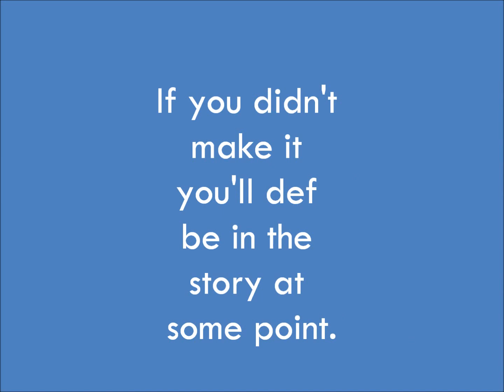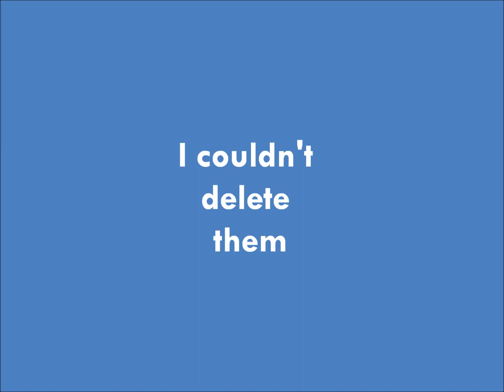How To Love: An All Star Story (Ch. 5)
So if you didn't know. I'm not ending The Price of Fame just yet...
*Nia's POV*
I was so glad it was Friday. I just needed the weekend to get my mind off everything. I opened my locker and shoved all my books in before slamming it shut. Then I remembered I had a biology test Monday. I put in the combination and before I knew what happened, all my books were on the floor. I sighed and bent down to pick them up. I saw another set of hands helping me. I stood back up and saw it was Legacy. Dominic? Whatever the hell his name was.

"Thanks," I mumbled taking my books back. "No problem. So what are you doing this weekend?" I rolled my eyes. This kid was still trying to hook up with me? "Studying," I said. "How about we go out tonight? Dinner and a movie?" he asked. "Lemme think about it..no." He groaned. "Why not?" he whined. "Because I know what you want and you're not getting it." I made sure my books were neat before closing the locker again. "All I want is to take you on a date. I like you too much to try anything. I promise. Please?" I leaned against the lockers and sighed. He wasn't gonna give up until I agreed. "Fine. One date Dominic. But I get to pick the movie." His eyebrow shot up. "Then I'm picking where we eat. Pick you up at 7?" he asked. I nodded. "And you better not try ANYTHING." He smirked. "Promise," he said before walking away. What had I just gotten myself into?

~ Later ~
I stepped out of the shower and straightened my hair before putting it in a ponytail. Then I got dressed and did my makeup. I was super nervous and excited. But he couldn't know that. So when he honked the horn, I put on my 'I don't care' face. He was waiting outside in his car.

"You look good babygirl," he said when I got in the car. "Hello to you too." He gave me a sheepish grin. "Sorry. Hi," he said. He started to drive and fifteen minutes later, he pulled into the parking lot of a fancy restaurant. "No Dominic. This is waay to fancy. I can't let you spend all your money on me," I protested. He shrugged. "It's no big deal. Come on." I reluctantly got out of the car feeling under-dressed. He gave my hand a squeeze, sending tingles up my arm. "You look fine," he reassured me.

We got our table and sat. "So how was your day?" he asked. That started a conversation about school and our friends. "Why do you do it?" I asked. He gave me a confused look. "Do what?" "Pick on people like Louis for no reason?" He sighed and looked down. "Believe or not, that was me in middle school. I was always being bullied. I was small back then so I was an easy target. Then I started working out. I guess I do it because I like the feeling that I'm bigger than someone. Physically at least." I was quiet for a second. "Promise me you'll stop," I finally said. He hesitated. "For you? I promise." I smiled. "Good."

We finished eating and got in the car. "Forget the movie. Let's do something else," he said. "Like...?" He grinned. "You'll see." A little while later he pulled up in front of Julian's house. "Why are we he--" he cut me off. "Night swim. Julian's at Ben J's house and his parents are gone for the weekend. Come on." He got out the car and I followed. "But I don't have a bathing suit." He shrugged. "So go in your underwear." I watched as he stripped down to his boxers and bit my lip at the sight of his abs. He jumped in the pool and I stepped back so I wouldn't get splashed. "Come on it's fun!" he coaxed. I sighed and took off my romper before jumping in after him.

We spent the next hour in the pool. "I'm gonna get you for that," I said laughing. I jumped on his back and tried to push him under. "Alright! I give up!" he said. I got off of him and he grabbed my legs, pulling me closer. "Having a good time?" he asked. "Surprisingly, yes." His hands slid around my waist. "I like you," he whispered. "I like you too." He was getting closer and I started breathing unevenly. "We can't." He smirked. "Says who?" His lips came into contact with mine and fireworks went off. My stomach was doing somersaults as our tongues danced. He pulled away and licked his lips. "Ready to go?" I nodded, still in shock. He pecked my lips before getting out and drying off. I did the same and we got back in the car.

"Goodnight," he said when we got to my house. "Thank you for tonight. I had a really nice time." He smiled. "I'll call you tomorrow?" I nodded and he kissed me again. My heart started beating faster. He pulled away and laughed. "Bye," I said while getting out of the car. I slipped into my bedroom and got ready for bed. Did that just happen? Just then my phone vibrated.

To: FuckLovee
From: MysonTheCreator
Why have you been ignoring my calls babe? Call me.

I quickly erased the message and turned off my phone. This couldn't happen again. I wouldn't let it.